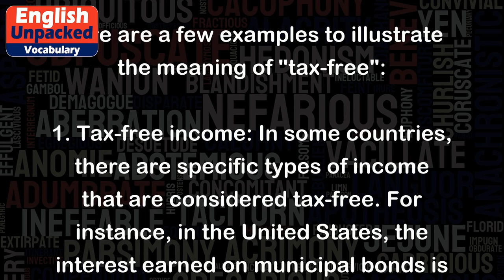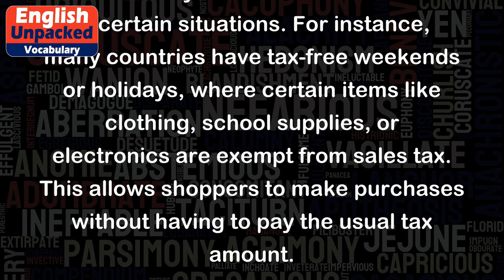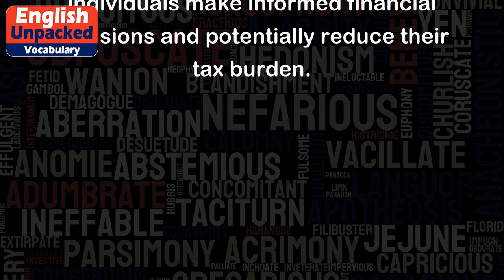Tax-free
The term "tax-free" refers to an item or income that is exempt from taxation. When something is described as tax-free, it means that no taxes are required to be paid on it. This can apply to various aspects of personal and business finances, such as income, investments, purchases, or certain types of accounts.
Here are a few examples to illustrate the meaning of "tax-free":
1. Tax-free income: In some countries, there are specific types of income that are considered tax-free. For instance, in the United States, the interest earned on municipal bonds is typically tax-free at the federal level. This means that individuals who invest in these bonds do not need to pay federal income tax on the interest they receive.
2. Tax-free purchases: Some goods and services may be labeled as "tax-free" in certain situations. For instance, many countries have tax-free weekends or holidays, where certain items like clothing, school supplies, or electronics are exempt from sales tax. This allows shoppers to make purchases without having to pay the usual tax amount.
3. Tax-free investments: Certain investment vehicles offer tax advantages, allowing individuals to earn income or capital gains without being subjected to taxes. For example, in the United States, contributions to a Roth Individual Retirement Account (IRA) are made with after-tax money, and the earnings and withdrawals from the account are generally tax-free, as long as certain conditions are met.
4. Tax-free accounts: Some countries have specific types of accounts that allow individuals to save or invest money with tax advantages. One common example is the Tax-Free Savings Account (TFSA) in Canada. Contributions made to a TFSA are not tax-deductible, but any income earned within the account is tax-free, and withdrawals can be made without incurring taxes.
In summary, the term "tax-free" refers to items or income that are not subject to taxation. Whether it is income, purchases, investments, or specific accounts, understanding the concept of tax-free can help individuals make informed financial decisions and potentially reduce their tax burden.